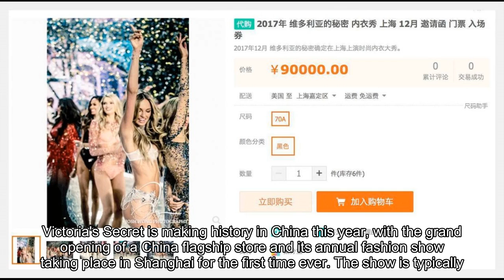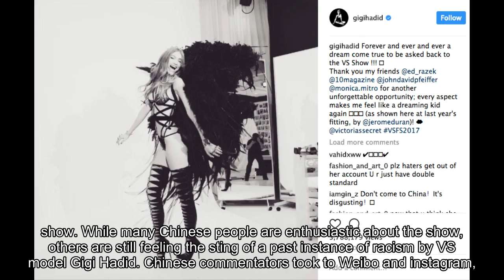Here's How Much Victoria's Secret Fashion Show Tickets Cost on Taobao